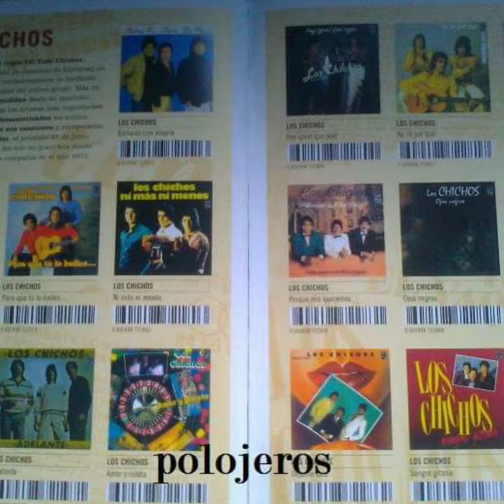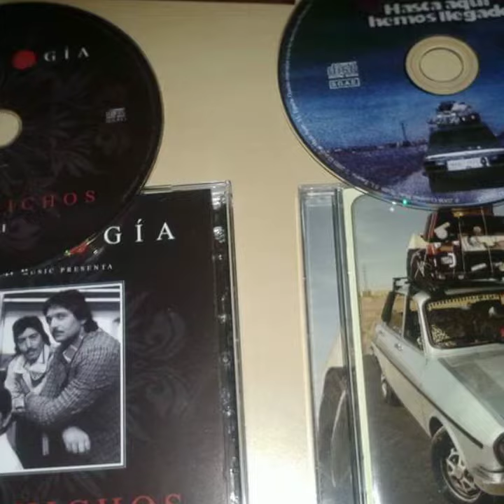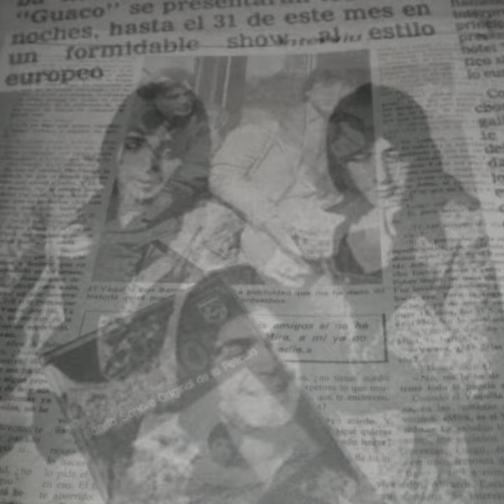LOS CHICHOS Julio Jero y Emilio MALDITA DROGA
Sigue al EL JERO en Facebook